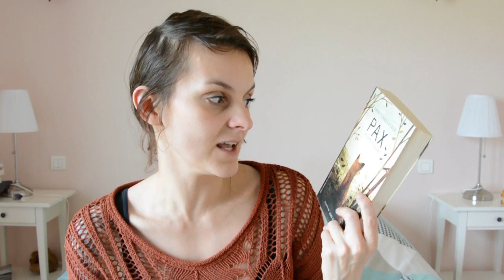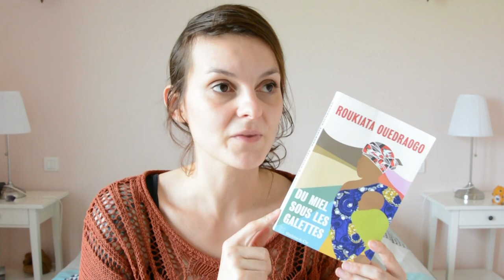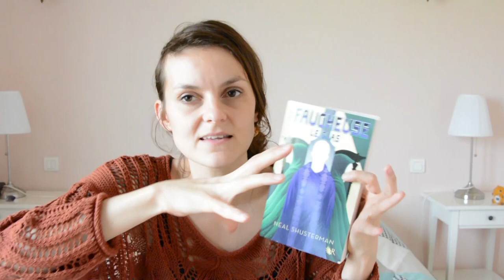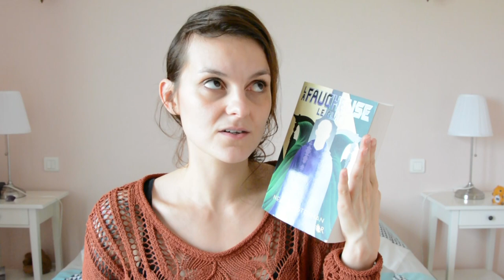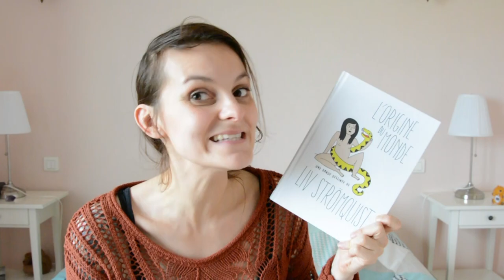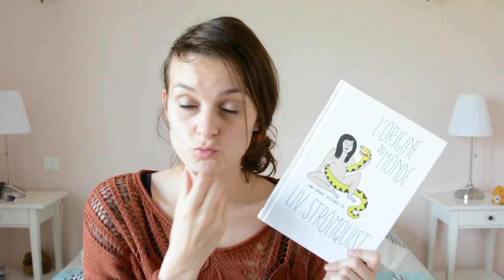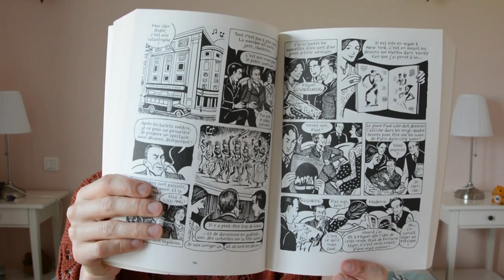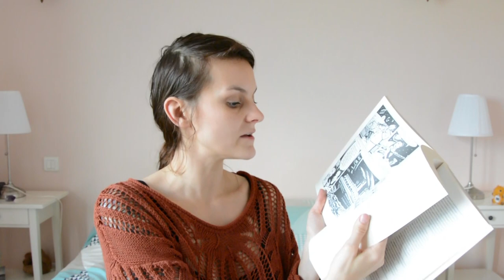Point lecture | Pumpkin Autumn Challenge partie 1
Ouiiiii j'ai le même pull que la dernière fois, est-ce que je me suis changée depuis 1mois 1/2? Ca, c'est un mystère!

Bienvenue par ici, comment vas-tu? Est-ce que tu travailles en cette période de re-demi-confinement? Perso non, tu te doutes bien.

Bon je te présente 5 Lectures du PAC, j'en garde une sous le coude, et j'espère bien en lire 3/4 autres d'ici 20 jours, faisable ou pas?

La bise gelhydroalcolisée! 💋